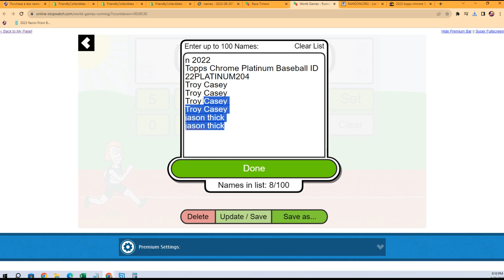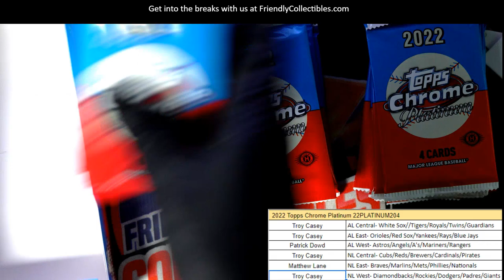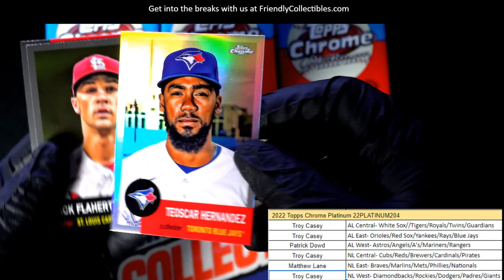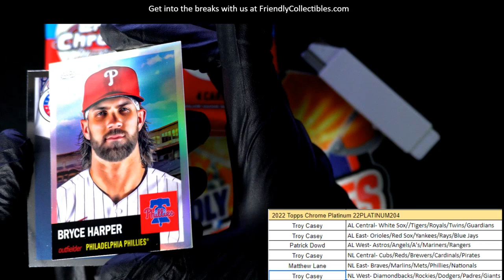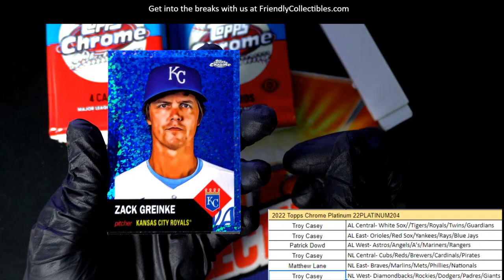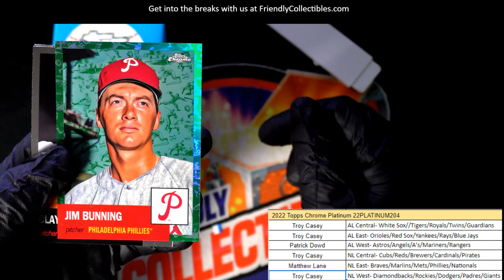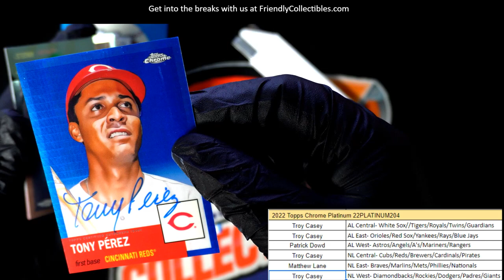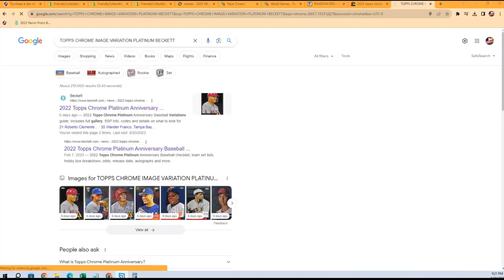2022 TOPPS CHROME PLATINUM BASEBALL ID 22PLATINUM204